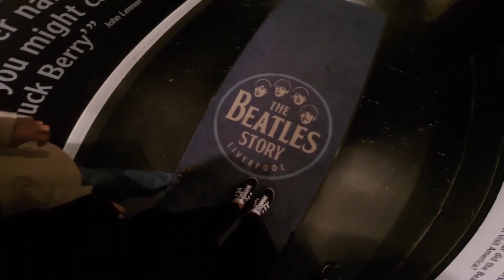GoPro Series: Liverpool in 60 Seconds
LIVERPOOL, UK, July 2015.

Filmed with GoPro by Fash n Chips.